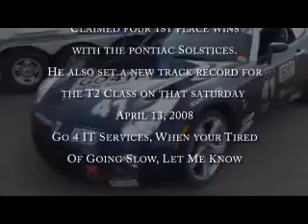Go 4 It Services Pontiac Solstice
Pontiac Solstice Racing